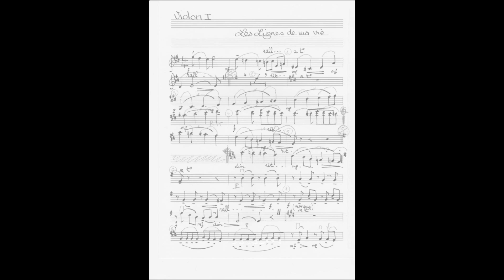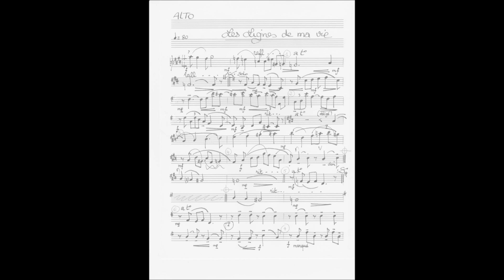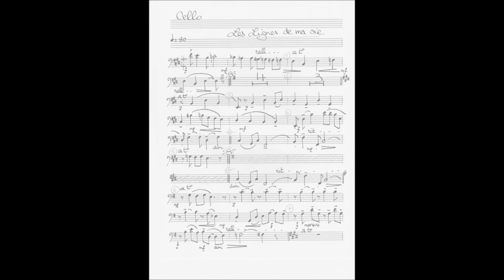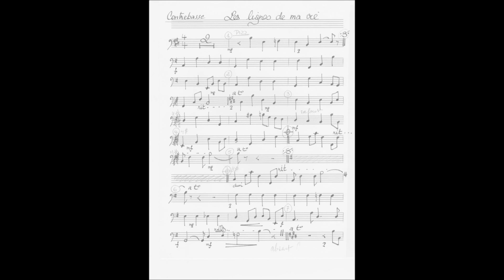COLETTE RENARD Les lignes de ma vie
Colette Renard, "Les lignes de ma vie" (L. Matalon / J. Musy) - réorchestrée - extrait de l'album "Ceux qui s'aiment", version autorisée par Paul Melchior producteur.
[Copyright Pascal Maurice éditeur / Singuliers magazine]